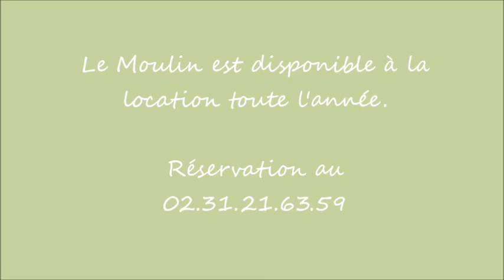Le moulin de l'escapade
Découvrez une vue aérienne du jardin de notre gîte